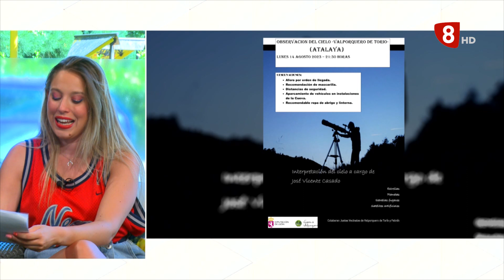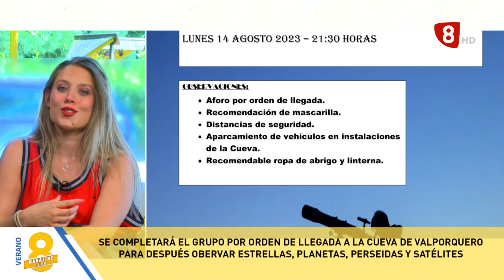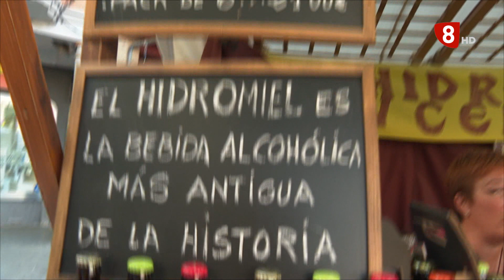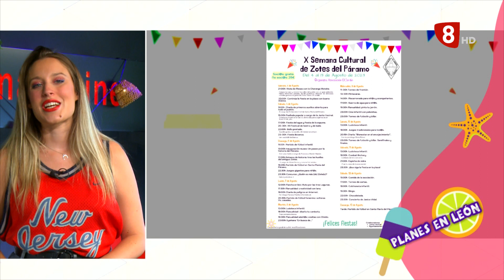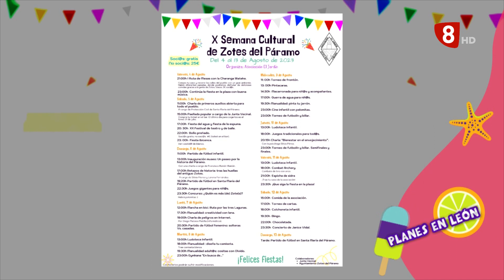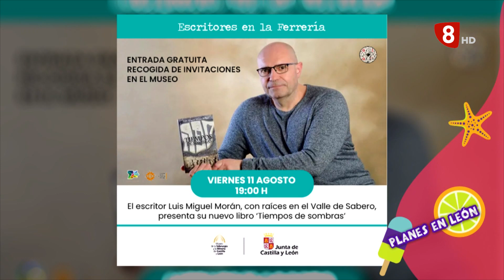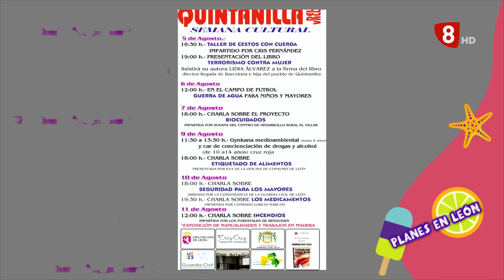8ML JUEVES (10-8-23) Mercado medieval La Bañeza, Fiesta veraneante San Millán, Torneo golf ASPACE..